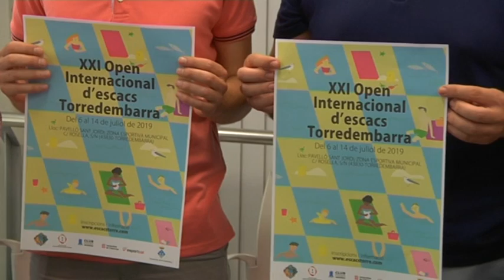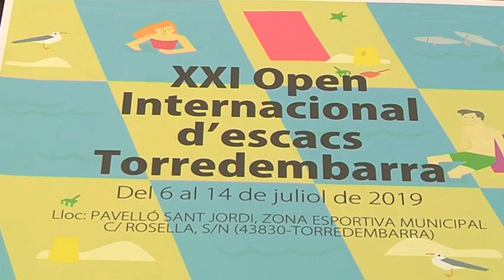El XXI Open Internacional d'Escacs de Torredembarra espera batre rècord de participació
Es tracta de l'únic torneig internacional d'escacs que se celebra a la demarcació. Des de l'organització esperen superar el rècord de participants, establert en 110, ara fa 5 anys.